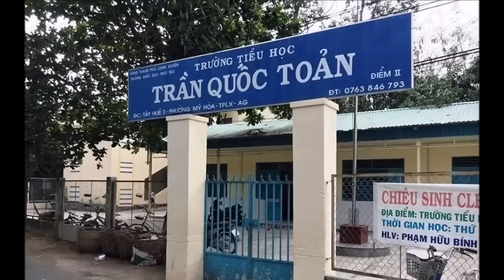B é gái 8 tuổi bị chú hàng xóm hiê'p 9 lần trong đêm